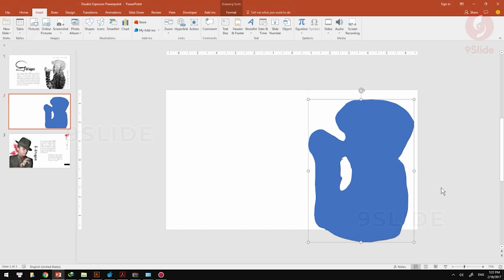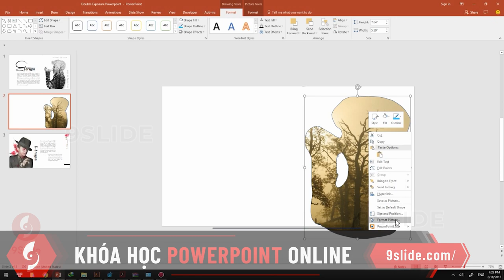Hướng dẫn Hiệu ứng Double Exposure cực chất bằng Powerpoint/ Khóa học Powerpoint Online: 9slide.com